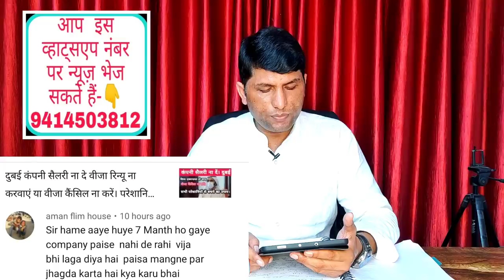गल्फ देशों की जानकारी जॉब जानना चाहते हैं वीजा खत्म, विजा रिनुअल, फ्लाइट, वर्क परमिट वीजा,सैलेरी,जॉब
Want to know the information jobs of Gulf countries, Visa expired, Visa renewal, Flight, Work permit visa, Salary, Job

Account-Ashok Kumar
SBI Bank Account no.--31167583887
IFSC Code-SBIN0031123